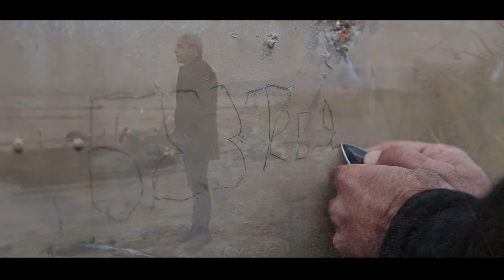Fuad İbrahimov Bez Tebya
Fuad İbrahimov
"Bez tebya.
söz,muş, Fuad İbrahimov
aranjıman Ruslan Səfəroğlu.
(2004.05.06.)